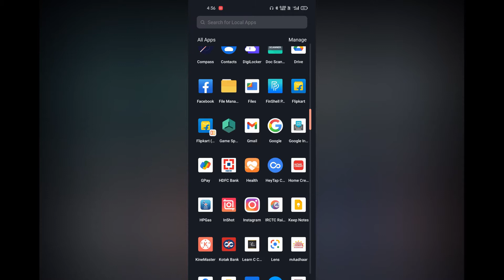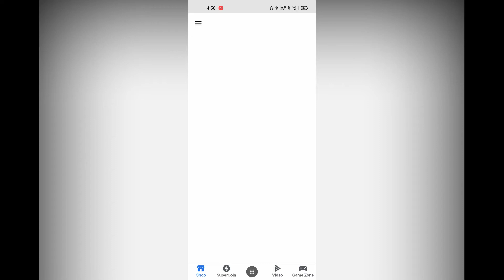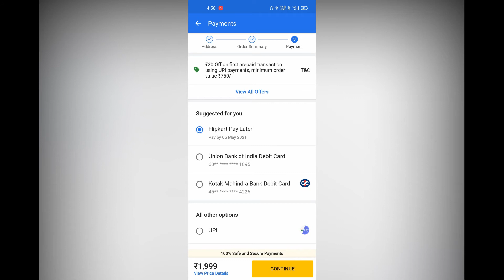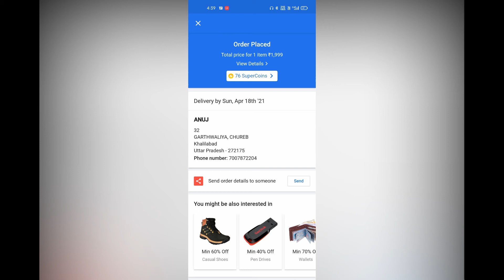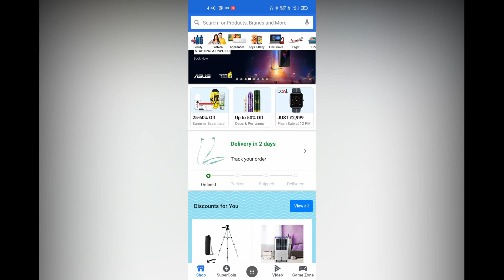How buy any item form Flipkart without money?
You can buy any product from Flipkart without paying any cost on delevering time.
You can pay your billl after 1 month.